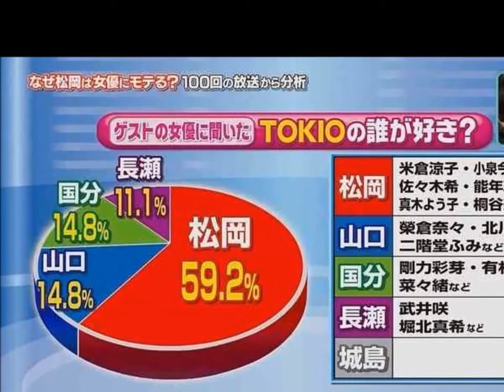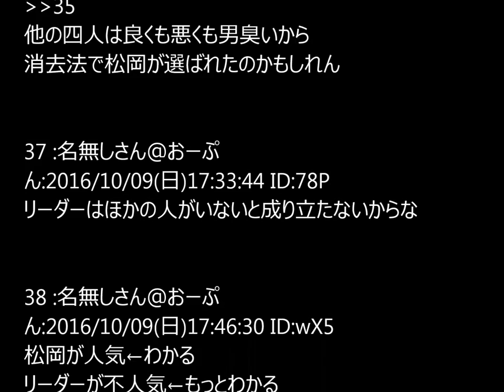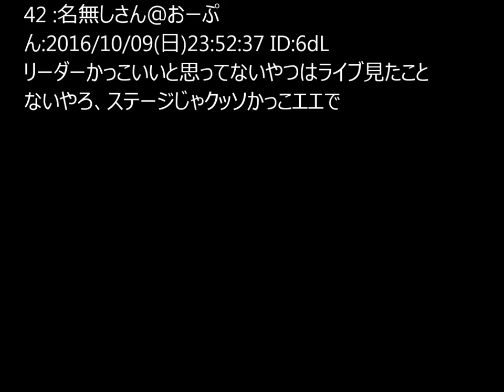TOKIOの人気ランキングがすごすぎる結果に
会社を辞めて、独立したい人だけ見てください。

TOKIOの誰が好き？
番組のゲスト女優に聞いたランキングで意外すぎる結果が！

【関連動画】